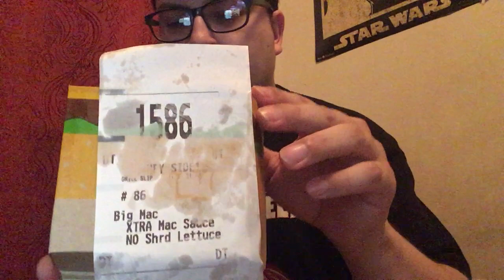Big Macs & Jeffery Dahmer Trial on Court TV - Alejandro Arispe III